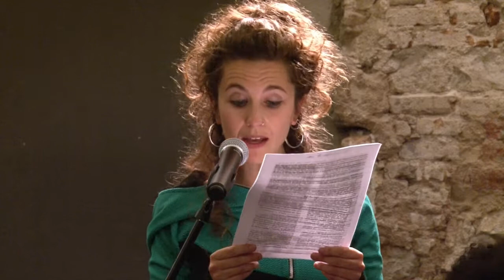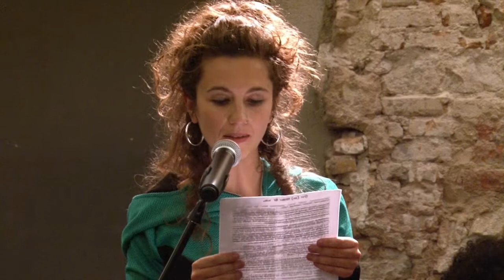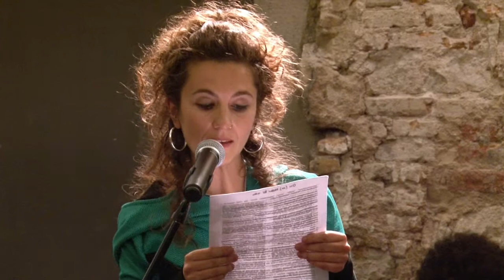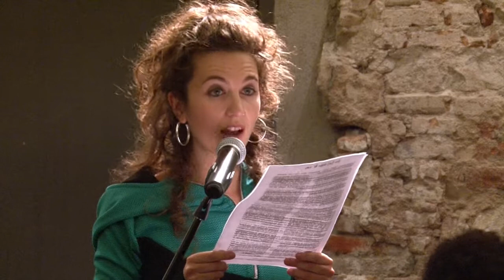Gemma Garcia: On (no) passen les coses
Intervenció de Gemma Garcia Fàbrega al 16è Fòrum Indigestió. Abans, presentació de Quimantú Segura i després moment musical amb Desert. + Informació